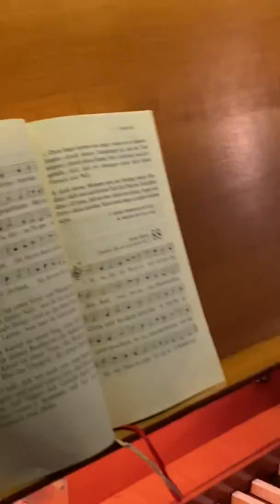EG 88. Jesu, deine Passion will ich jetzt bedenken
Beiträge zur Ermutigung 21

Die Organistin Uta Leber spielt auf der historischen Arp Schnitger Orgel in Ochsenwerder den Choral  „Jesu, deine Passion will ich jetzt bedenken.“

Text: Sigmund von Birken 1663
Melodie: Melchior Vulpius 1609